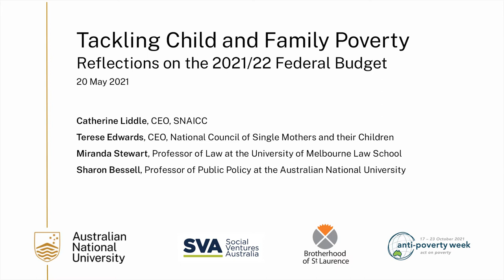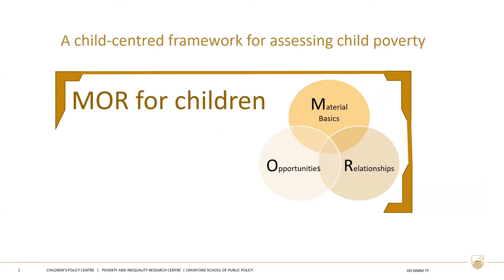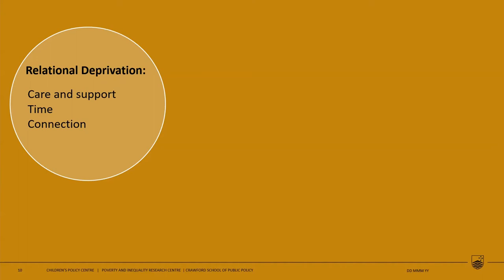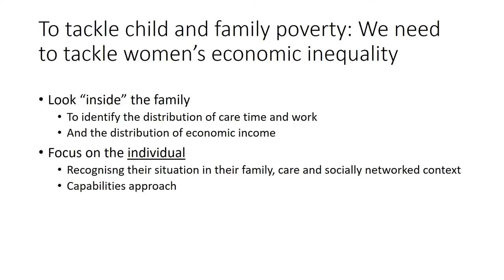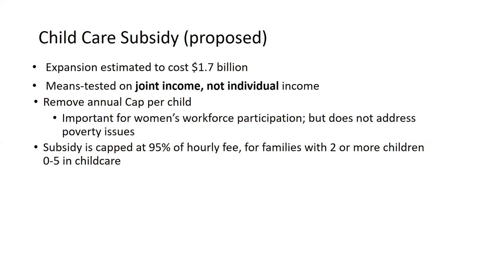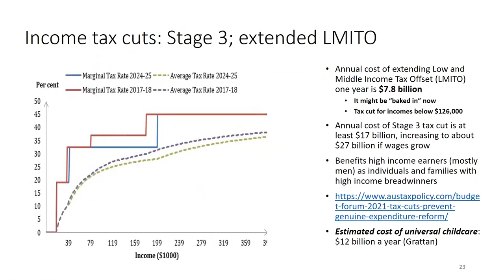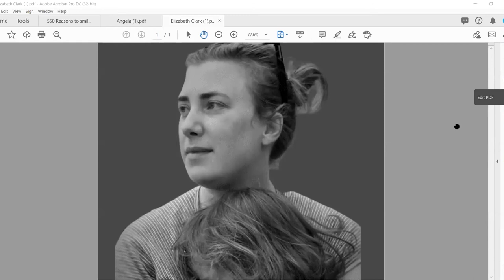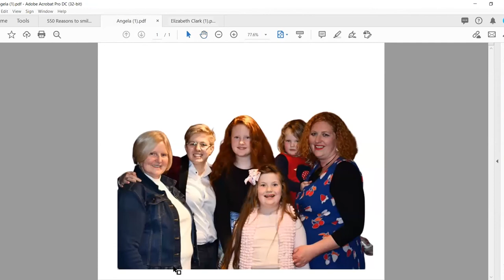Tackling Child and Family Poverty: Reflections on the 2021/22 Federal Budget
Our panel discusses what the 2021/22 Federal Budget will mean for Australian children and families living in poverty.

Catherine Liddle, CEO, SNAICC

Terese Edwards, CEO, National Council of Single Mothers and their Children

Miranda Stewart, Professor of Law at the University of Melbourne Law School where she is Director of the Tax Group and is a Fellow at the Tax and Transfer Policy Institute at the Crawford School of Public Policy

Sharon Bessell, Professor of Public Policy at Crawford School of Public Policy, The Australian National University, where she is Director Children’s Policy Centre and Poverty and Inequality Research Centre